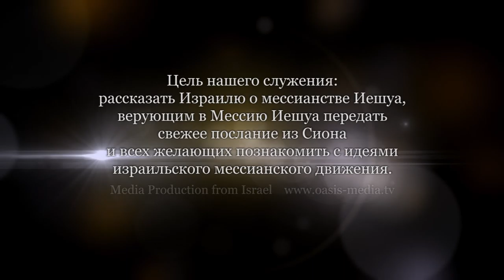Избрание - Итоги (Александр Гольдберг)